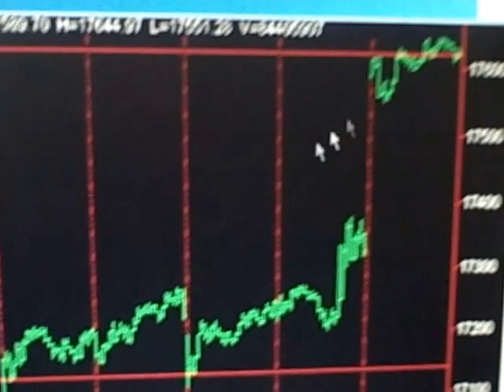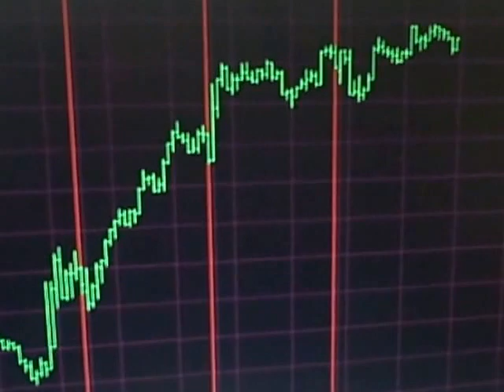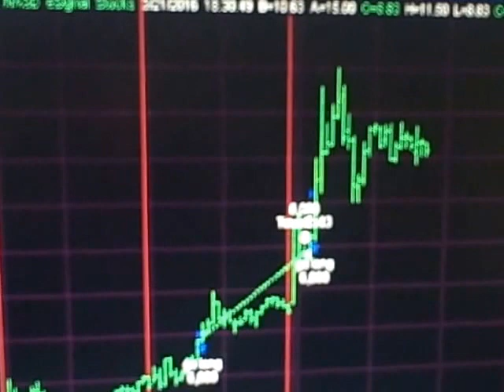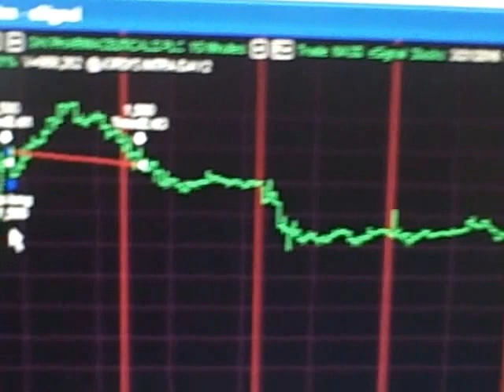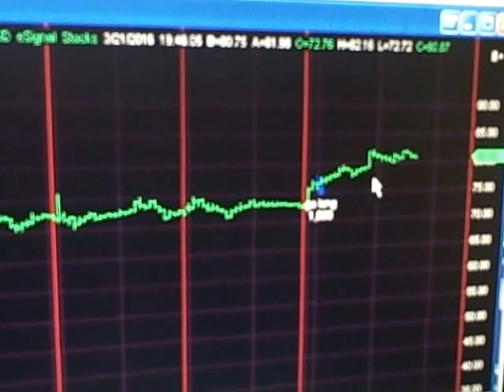Today Stock Market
Monday March 21, 2016 Hi my name is Bob Buran and I do "Today Stock Market" and stock market news every day the stock market is live.  During "Today Stock Market" I discuss all stock market trades I take based on the trading system software that is the culmination of 20 years of my trading experience and trading system development. I am in fact a trading system pro.  This daily stock market update is a way for you to keep on top of stock market prices, understand stock market basics and learn to make money in the unpredictable stock market of 2013.